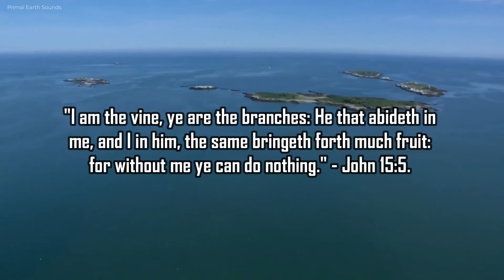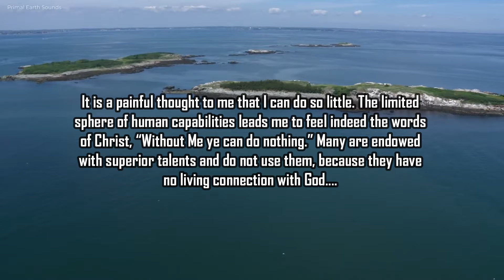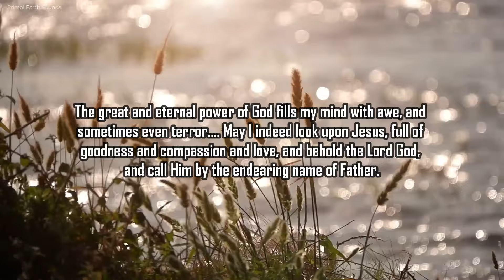The Source of My Strength, - Our High Calling: | SONG: "To God Be The Glory"